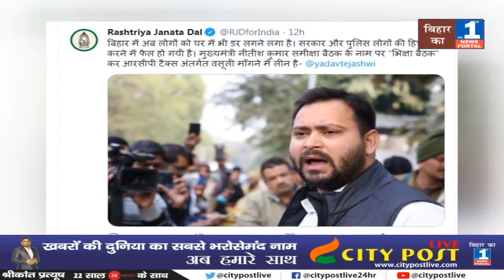Tejaswi बोले अब घर में भी लग रहा डर | RCP टैक्स वसूलने में CM Nitish व्यस्त